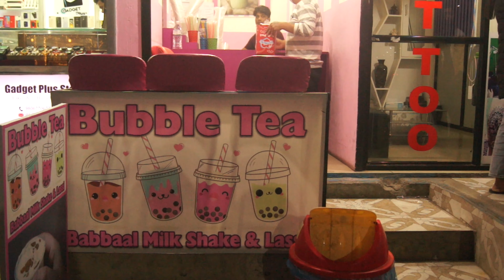Day 1st in pokhara II How to visit Lake House II Night life Of lakeside II Baniya's vlog II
Pokhara is one of the beautiful cities of Nepal. We are documenting our travel and sharing with you amazing people out there. Thank you so much for your like and support.

In this video, you get information about one of the famous places of Pokhara, lake house you got to how to get in to there and how much you expect to pay for it. Moreover, we are Sharing the Nightlife of lake sied as well.
let love each other and help each other and make this world more Beautiful

Yours
Sunil and lalita

Video by - Sony alpha 35